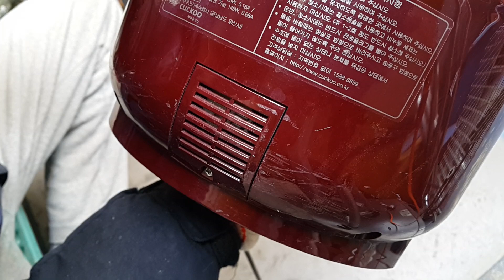쿠쿠가습기 LH 6621 숨은 보석광산이야 / 도시광산